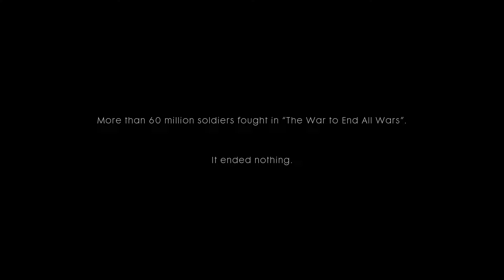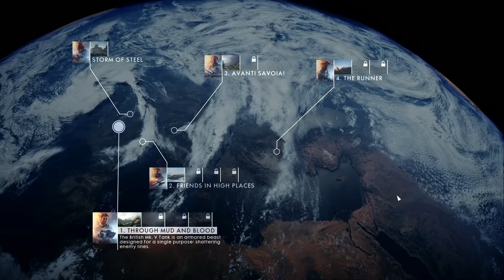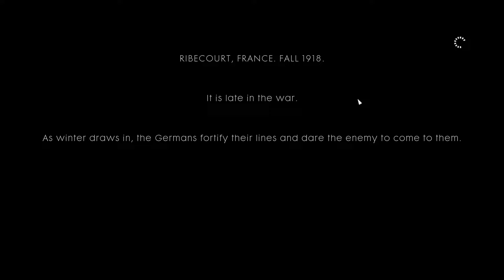BATTLEFIELD 1 Walkthrough Gameplay Part 1 [1080p HD 60FPS] No Commentary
BATTLEFIELD 1 Walkthrough Gameplay Part 1 On PC